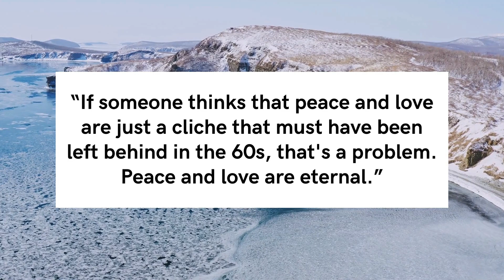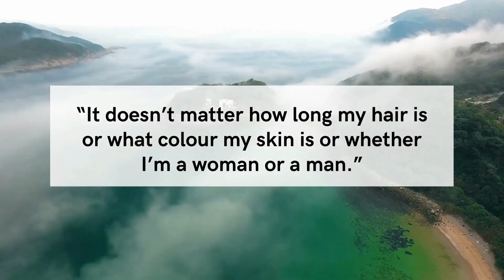John Lennon Quotes - PillowQuotes 🚀